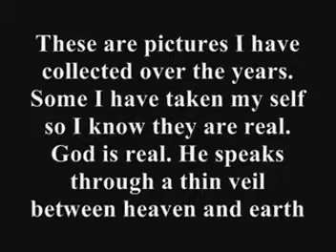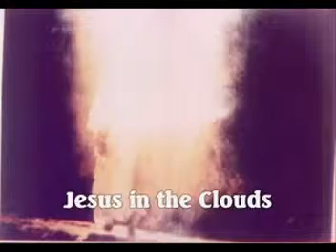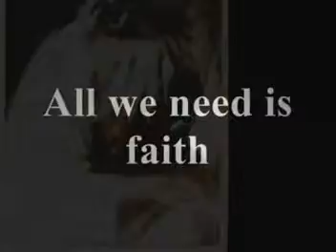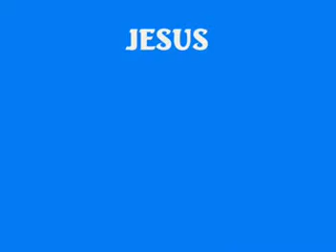Christ Crucified, Real Images from Heaven GOT TO SEE mpeg2video